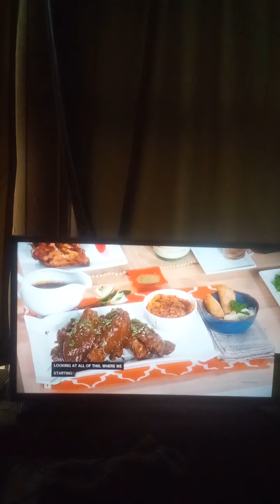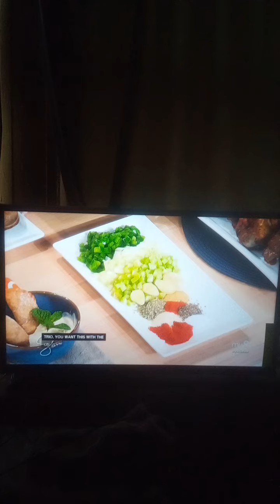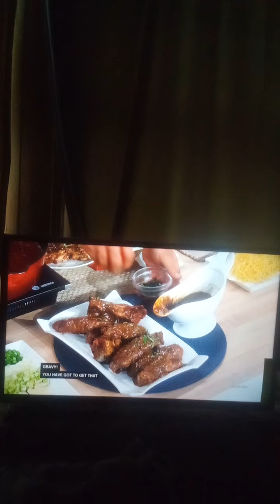Sherri Show Chef Jake Smollett Of Living By Design Let's Video Chat About Him! Subscribe!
Sherri Show
Host Sherri Shepherd Cooks With Chef Jake Smollett Of Living By Design Show
Let's Video Chat About Him Love to hear what you have to say!